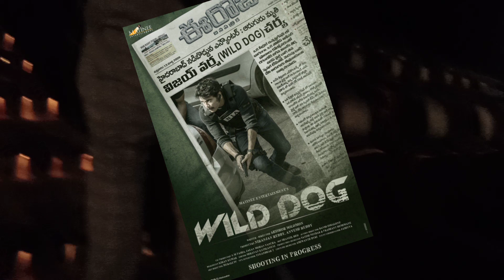Wild Dog Movie Public Talk, Wild Dog Movie Review, Wild Dog Public Talk, Wild Dog Review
Wild Dog Review,